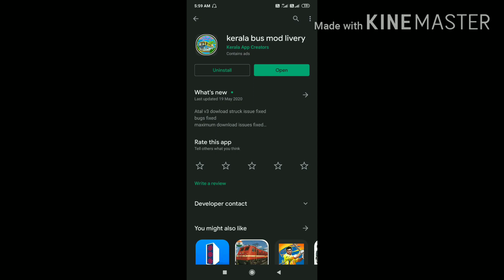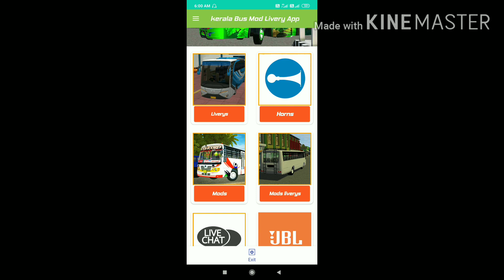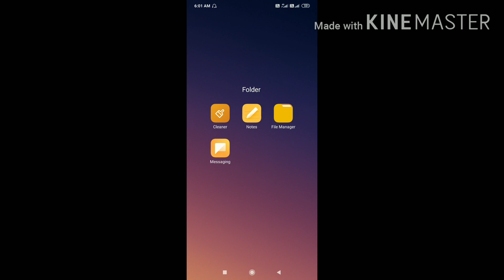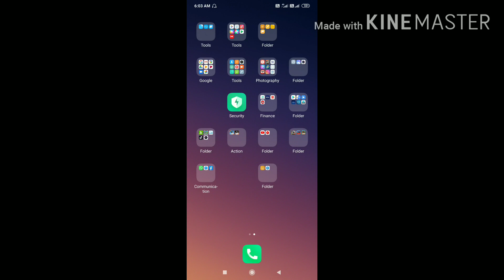Team kbs new maruthi v2 free mod released / Mod + liverys / review mod / bus simulator indonesia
mod credits:team kbs